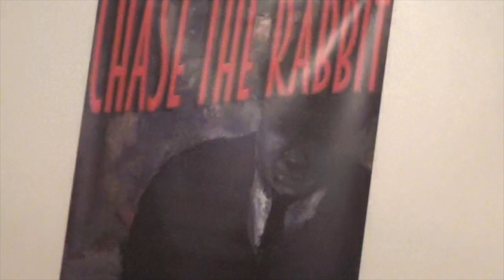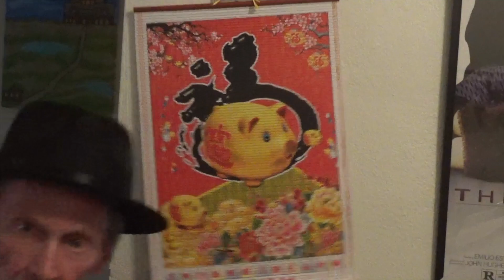SE 5 EP 10 THE HOLLYWOOD MURDERS PROMO THE STEVE THOMAS SHOW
THIS is how you promote your book.